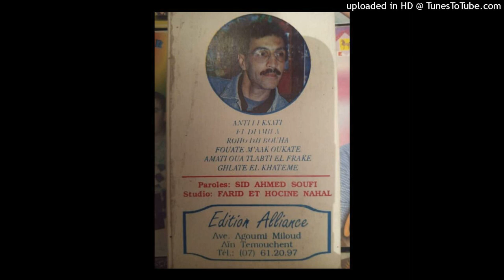MIMI TMOUCHENTI - 04-ROHO DJIBOUHA